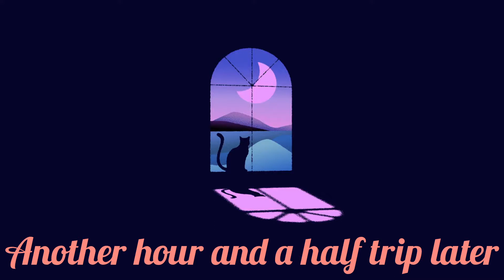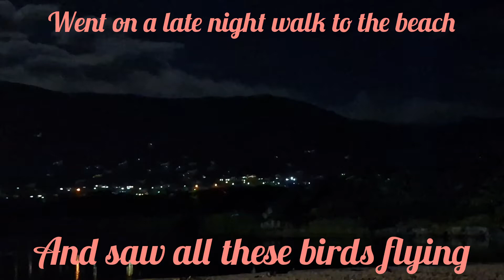The 2023 Holiday Vlog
So I disappeared for a while. Again. This is a video I edited a few months ago but only got around to posting today. This is my holiday in December 2023. Hopefully you'll catch me again in the near future.

•Social media•
Main Channel